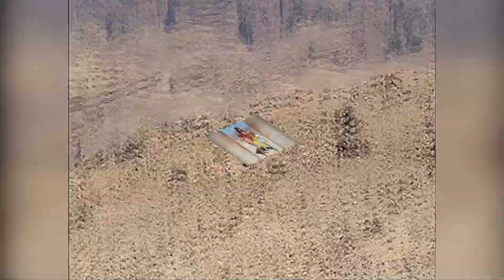Jordan.Petra.Family trip.Иордания.Петра.Семейная поездка.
Замечательнвя поездка в Иорданию, загадочная Петра из Хургады,на квмфортвбельном быстроходном катере Пройдя таможенный контроль, мы отправились по безжизненной пустыне, где снимались Звёздные войны. Сначала мы остановились на высоте 800 метров и полюбовались марсианскими пейзажами и посетили сувенирную лавку.После завтрака мы отправились по каньону к намеченной цели, На входе в город, через проём в скале, нам открылся потрясающий вид на храм Эль-Хазне (Сокровищница) мы были поражены его величием и красотой и продолжили путь дальше. Мы осмотрели амфитеатр,высеченный в скале и другие интересные сооружения. После обеда, под впечатлением от увиденного,довольные мы отправились обратно в  Египет.